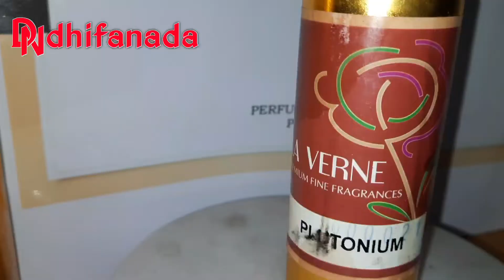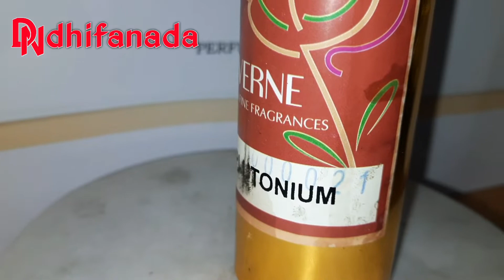UNBOXING PLUTONIUM BY LA VERNE CEK AROMA | parfum wanita aroma lembut dan ngangenin